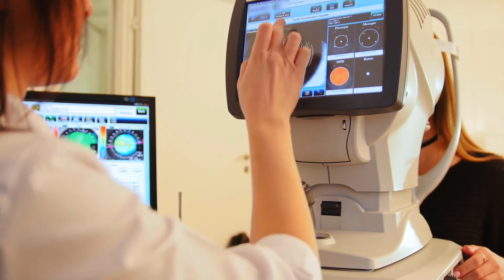Qué es el nistagmo posicional?